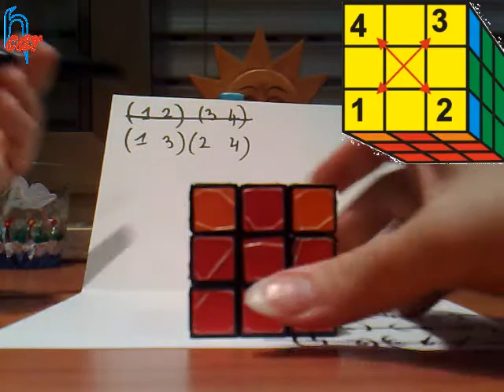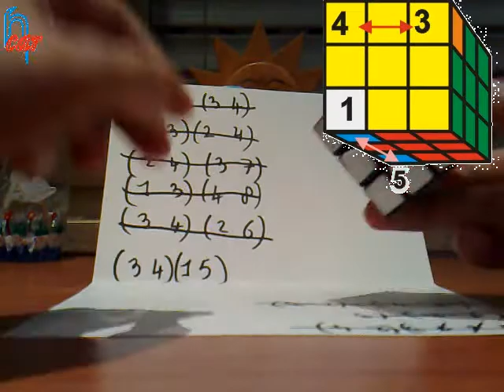Blindfold Rubik's Cube Tutorial 20 risolvi il cubo di Rubik bendato - Angoli Cicli di lunghezza 2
In questo video mostro gli algoritmi necessari per risolvere i cicli di lunghezza 2 per quanto riguarda gli angoli: con la notazione CP intendo la permutazione di angoli (Corner Permutation). Gli algoritmi sono i seguenti:
CP(1 2)(3 4): x U R' U' L U R U' R2w U' R U L U' R' U x  ;
CP(1 3)(2 4):  U2 + EP(1 3)(2 4)  ;

CP(2 4)(3 7):  ( R B' R' B ) *3  ;
CP(1 3)(4 8):  ( L' B L B' )  *3  ;

CP(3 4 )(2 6): ( U2 R U' R' U' R U' R' ) *2  ;
CP(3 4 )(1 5): ( U2 L' U L U L' U L ) *2  ;